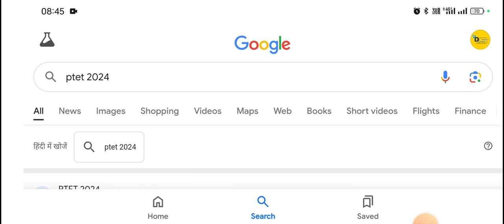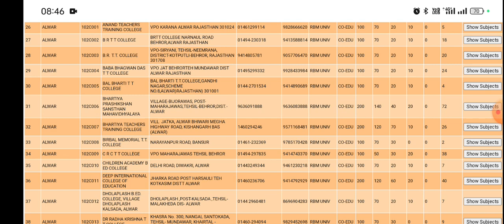ptet second counsilling last date आज//ptet collage choice fill kese kare//ptet collage list kese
ptet second counsilling last date आज//ptet collage choice fill kese kare//ptet collage list kese PTET 2nd Counselling 2024 | PTET 3rd list kab aayegi | PTET Latest Update 2024 |
PTET खुशखबरी🔥PTET 2nd Counselling Kab hogi | PTET 3rd list kab aayegi | PTET College Change process | ptet counselling guidelines

ptet allotment letter download
ptet college allotment result 2024
ptet print allotment letter 2024
ptet college kaise dekhe
ptet college list 2024
ptet college change
ptet document required
ptet document list
PTET counselling document list
PTET college reporting documents list
PTET counselling result 2024
ptet 2 year college allotment
ptet 2 year college allotment list 2024
ptet 2024 college allotment list 2nd year
ptet college allotment list 2024 2nd year
ptet cut off 2024
ptet 2 year college allotment 2024
ptet counselling ragistration last date
ptet college allotment 2024
ptet 1st counselling result 2024
ptet upward movement 2024
PTET Form Correction 2024
ptet form correction last date 2024 आईओ
ptet form correction date 2024
ptet form me huyi galti kaise sudhare
ptet today news
ptet today update
ptet vmou news
ptet counselling calendar 2024